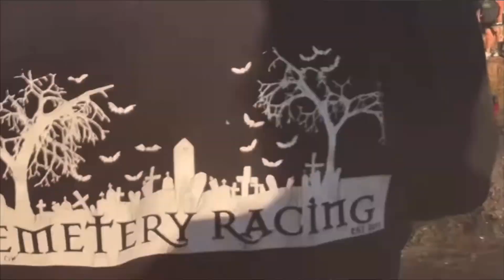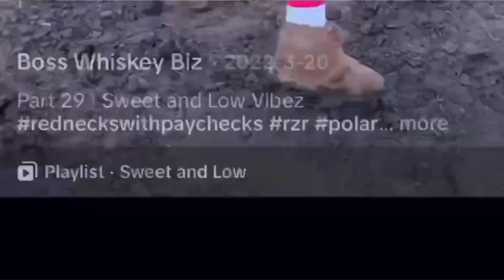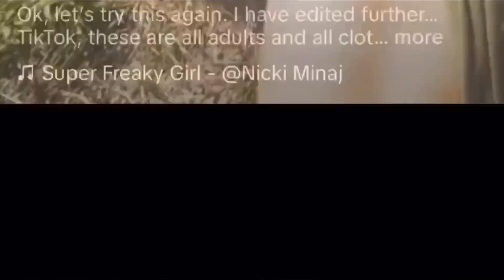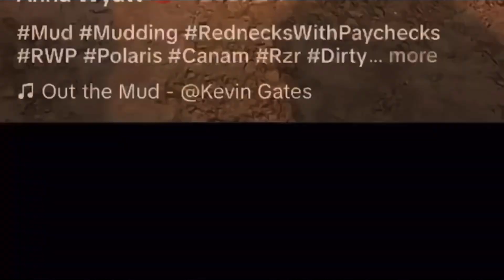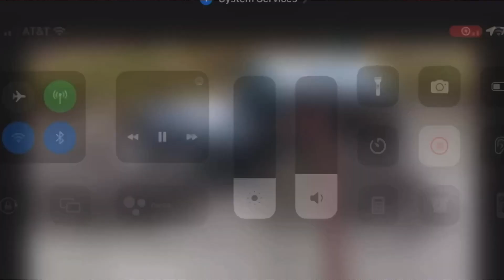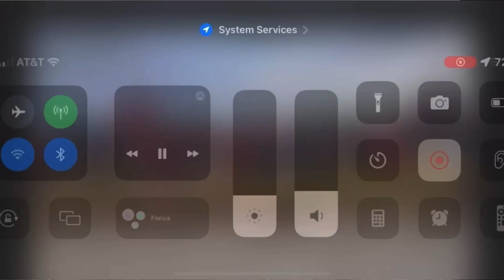mudbogs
Kaufman County Mud Bogs  April 1, 2023
Impassable Bounty Hole - no one has made it through in over 8 years Justin , Justus , Mackenzie , Jaxon , Layla Matthews gettin muddy
3451 cr 120 Rwp rednecks with paychecks MudBog
Wills Point 75169
Score bragging rights, win some cash! Can you make it to the end? Deep pit that not many have made it through..
The Mud Bog Racing offers participants a chance to test their vehicle in pits that is filled with some of the nastiest mud you’ll ever see.  Sabine  RwP rednecks with paychecks
Kaufman County Mud Bog 3451 County Road 120 Wills Point, TX
Pine Valley Mud Racing 7910 TX-87 S Newton, TX
Rednecks With Paychecks 401 North Ash St Muenster, TX
Texas Martin Springs 9171 County Road 3407 Chandler, Tx
Medina Valley Mud Drags 156 County Road 4643 Dunlay, TX
Double Mountain Motor Sports 1063 E 7th St Aspermont, TX
BoostedEGO Grave Digger
Monster Mutt
Backward Bob
Warrior
Destructive
Bulldozer
Revenger
Gladiator
Beast
Darkee
Irony
Leopard Anthony Oliver
Megalodon
Cannonball
Magic List
Edit
Truck Name Driver(s) & Owners
Air Force Afterburner Damon Bradshaw, Trevor Stimson, Paul Cohen
Alien Invasion Chad Tingler, Steve Koehler, Bernard Lyght,
Avenger Jim Koehler[1]
Axe Joe Foley[2]
Bad Company John Gordon[3]
Bad News Travels Fast Brandon Derrow
Batman Jason Childress, Charlie Pauken (2006 Monsters on Main Street), Dan Evans (2006 European Tour), Normal Miller, Carl Van Horn (Monster Jam World Finals XIV Freestyle), John Seasock
Backwards Bob Mike Wine, Damon Bradshaw, George Balhan, Dan Evans, Bari Musawwir, Rick Swanson, Bryan Wright, Ryan Huffaker, Kevin Crocker
Black Stallion Michael Vaters, Mike Vaters II, Jim Tracey, Matt Cody, Steven Thompson Jr., Trey Myers, Preston Perez
Blacksmith Pablo Huffaker, Corey Clark, Tina Huffaker, Ryan Huffaker, Aaron Basl, Norm Miller, Carl Van Horn
Blue Thunder Dalton Millican (deceased), Marc McDonald, Dan Evans, Pablo Huffaker, Todd LeDuc, Linsey Weenk, Frank Krmel, George Balhan, Lyle Hancock, Norm Miller, Tony Farrell (deceased), Scott Pontbriand, Alx Danielsson, Tyler Menninga, Lee O'Donnell, Matt Cody, Randy Brown, Rihanna Buchanan (Singapore 2017)
Bounty Hunter Jimmy Creten, Austin Minton
Brutus Kraig Champion, Chris Koehler,Chris Bergeron
Bulldozer Chuck Werner, Rob Knell, Kevin Lewis, Alex Blackwell, Jason Childress, Bobby Z, Paul Cohen, Eldon DePew, Phil Foster, Tom Meents, Guy Wood, Steve Reynolds, Paul Stender
Captain's Curse Alex Blackwell, Pablo Huffaker
Crushstation Greg Wichenbach[4]
Cyborg Jack Koberna
Game Over Kevin Talbot
Grinder Lupe Soza, Frank Krmel, John Seasock, Nicole Johnson
Gunslinger Scott Hartsock
Jurassic Attack Don Frankish, David Olfert, Paul Jensen, Dalton Widner
King Krunch Dillon Fenley
Lucas Oil Crusader Linsey Weenk, Marc McDonald
Madusa Debra Miceli
Maximum Destruction (Max-D) Tom Meents, Neil Elliott, Kreg Christensen, Phil Foster, Chuck Werner, Morgan Kane, Lupe Soza, Colton Eichelberger, Jared Eichelberger, Blake Granger, Rod Schmidt (fill-in Ontario 2012), Diesel brothers, Dwayne Johnson.
Mohawk Warrior